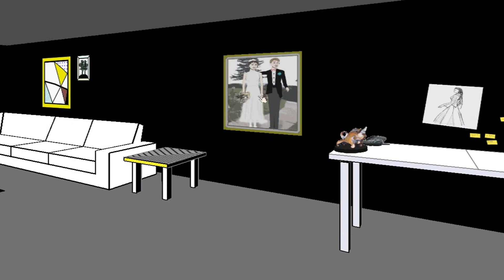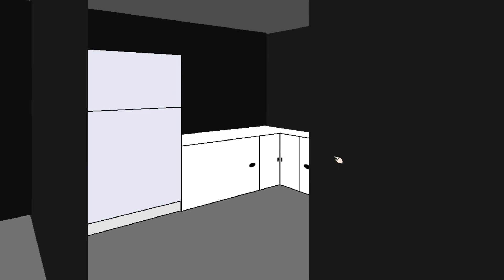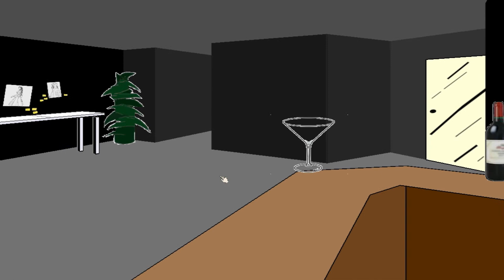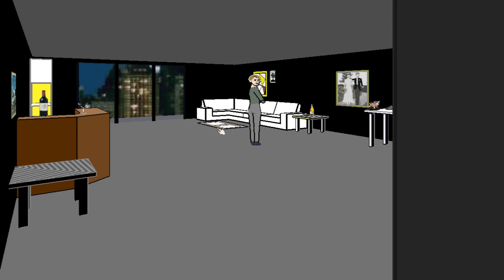Let's Play: Facade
VIDEO DESCRIPTION:
Hey everyone today we play a little game called, Facade. Now fair warning this game, sucks. It's graphics are drawn by a first grader, and the whole world just looks... Terrible! But what the game fails in well... being a game... it picks up in being unique. As you can see I encountered a glitch at the end of my game, trust me those happen a lot. This game is free to play just google it. Enjoy guys!